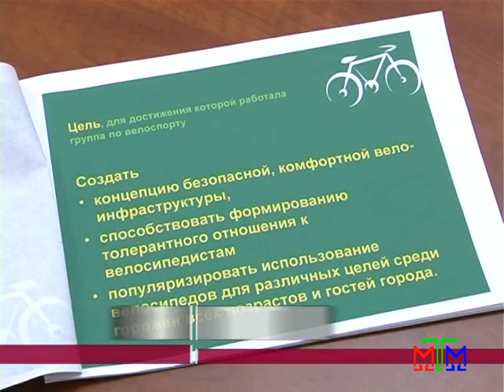Новости МТМ - 80 % запорожцев готово пересесть на велосипеды - 10.12.2013